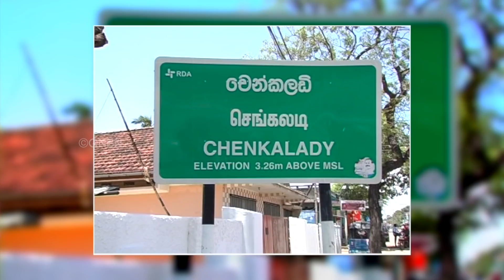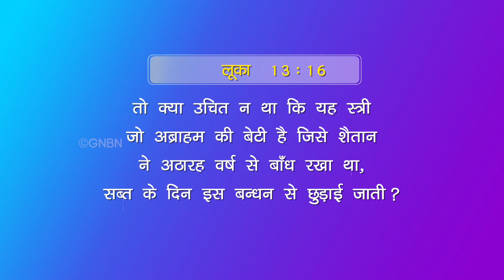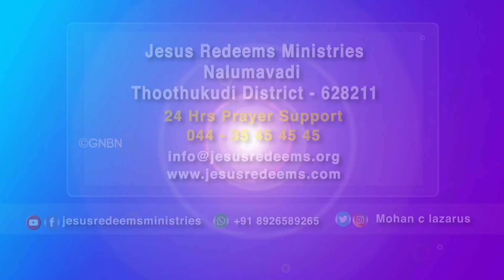क्या आपको बीमारी से छुटकारा पाना है ? | Sis. Sasikala Testimony | Jesus Redeems